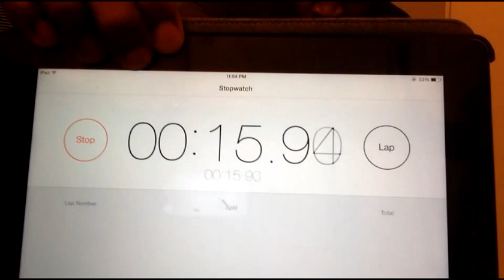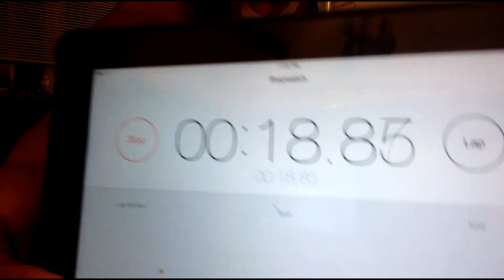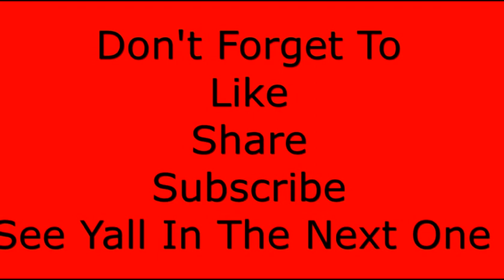BUILDING A BIGGER CHEST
50 PUSH-UPS FIRST THING IN THE MORNING & RIGHT BEFORE YOU GO TO BED...
10 PUSH-UPS EVERY 30 SECONDS